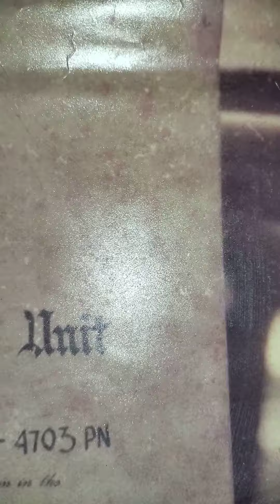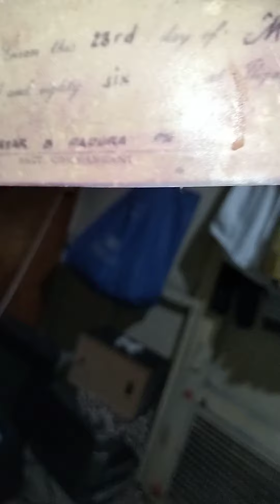que explica.cun. me eas Lara's. activar. O presente dias. es. me. nos. concero. que bein